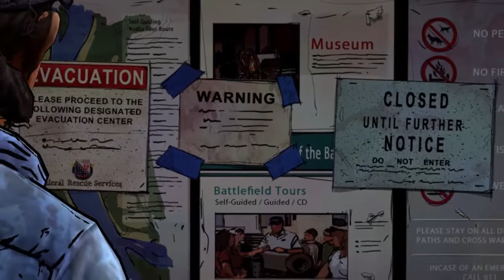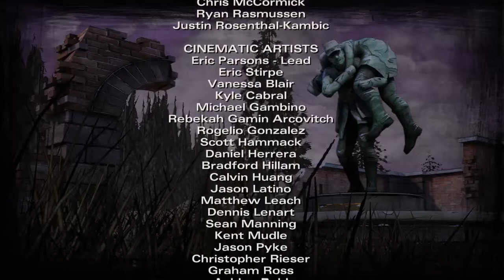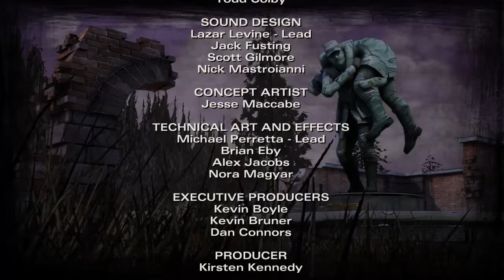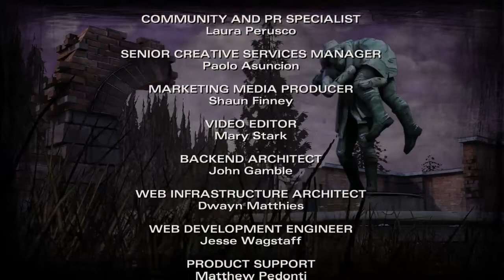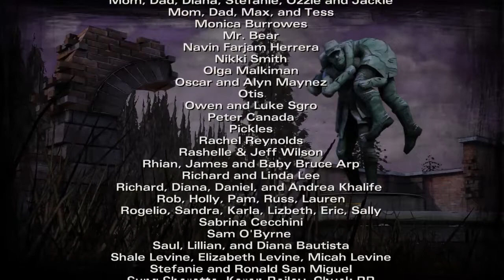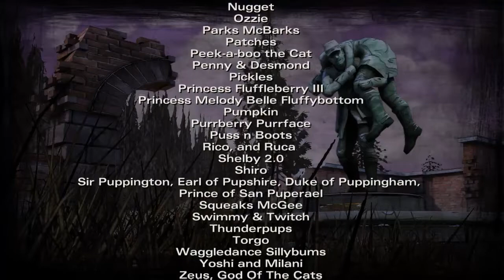The Walking Dead Season Two Episode 4 PS4 Walkthrough Deutsch Part 3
Ich zeige euch hier die Erste Episode von der zweiten Staffel von The Walking Dead auf der PS4. Es wurde über Twitch gestreamt.

“The Walking Dead: Season Two” erzählt die Geschichte der kleinen Clementine weiter. Aufgrund der Zombie Apokalypse verwaist, muss sie nun für sich selber sorgen und ist gezwungen, in einer völlig unbegreiflichen und gefährlichen Welt zu überleben. Viele Monate sind seit den Vorfällen der ersten Staffel von „The Walking Dead“ vergangen und Clementine sucht Schutz. Aber wie soll ein normales kleines Mädchen in einer Welt überleben, in der das Leben manchmal genauso schlimm – oder manchmal sogar schlimmer – ist, als der Tot? Als Clementine stehen Sie immer wieder vor Situationen und Entscheidungen, in denen Ihre Moral und ihr Überlebens-Instinkt auf eine Zerreißprobe gestellt werden. In dieser Fortsetzung der Game of the Year Edition von 2012 verändert sich die Story Ihren Entscheidungen an.

Gernre: Action-Adventure
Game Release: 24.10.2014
Publisher: telltale games